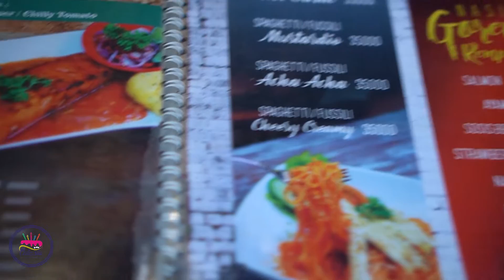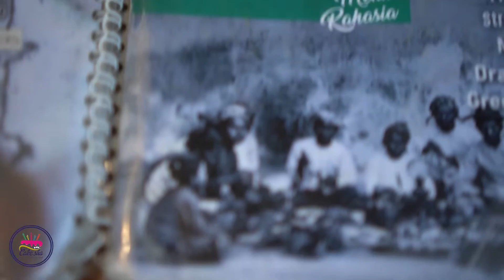rumah nongkrong MAILAKU | tempat nongkrong retro di singaraja | buleleng | bali small town life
ini adalah review salah satu tempat makan keren dgn gaya retro di singaraja buleleng-bali,,. buat temen cake sha yg punya usaha tempat makan/angkringan bisa kontak kita kalo mau di review di wa : 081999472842

Please follow our instagram "@cake.sha"